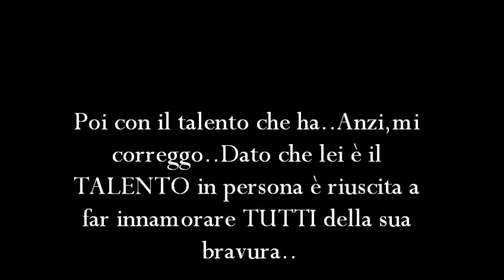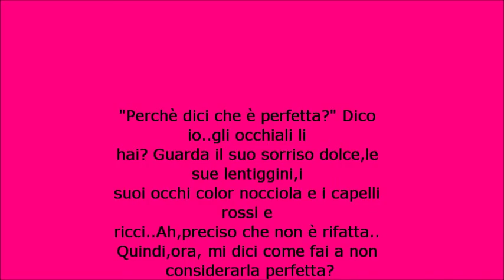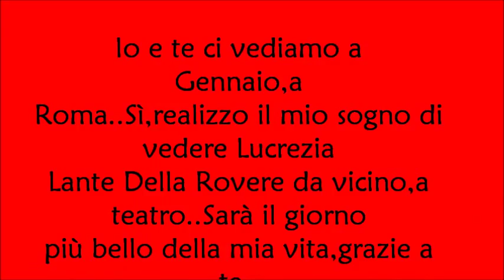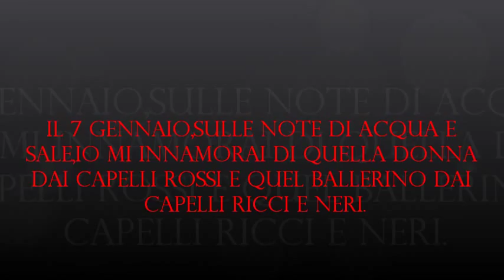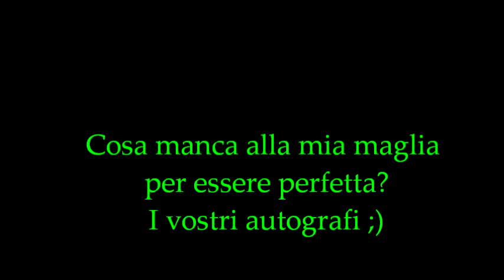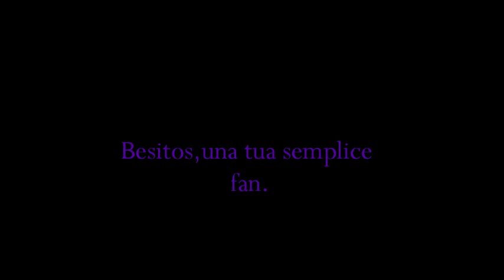Idolo ti amo,Lucrezia Lante della Rovere.